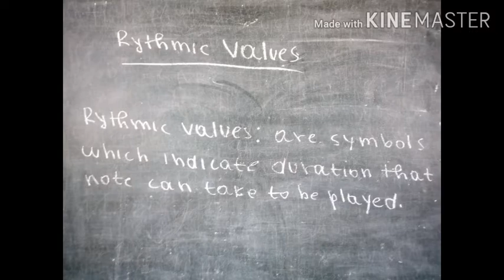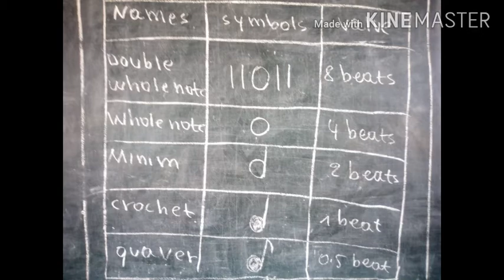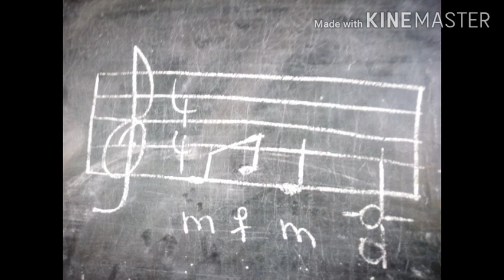Menya rythmic values